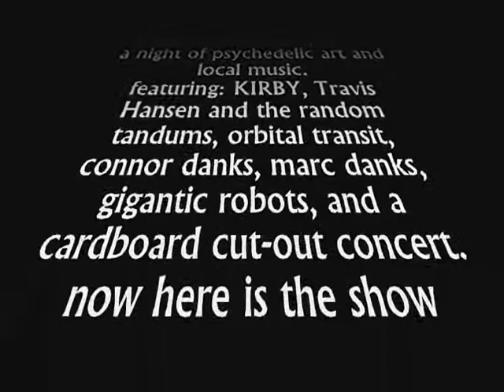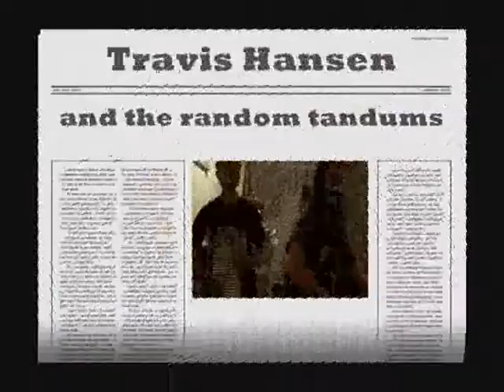the artwork of KIRBY celebration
solo cafe presents the artwork of Josh Kirby. a night of celebration, music, art, drinks and fun. look out for more exciting shows by KIRBY.